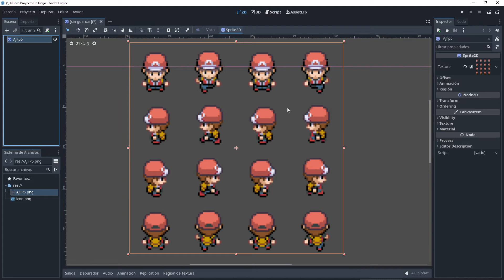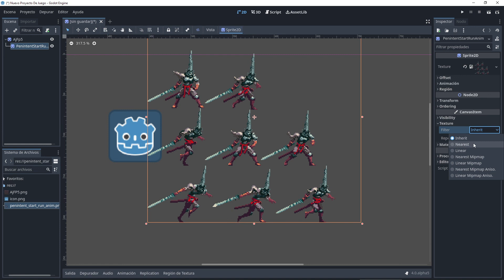Como arreglar las imagenes en PIXEL ART en GODOT 4 Y GODOT 3 - Diferencias